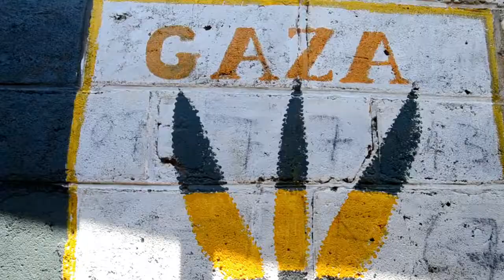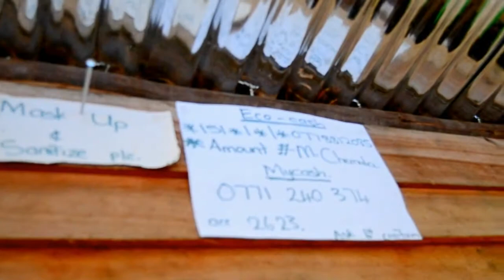Zimdancehall Lizzyman - Ghetto(Official Video)